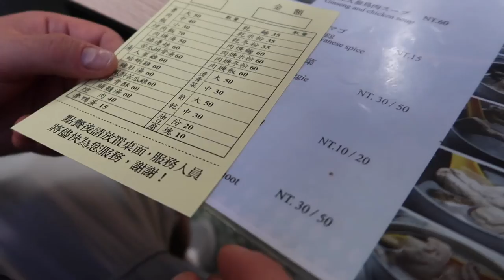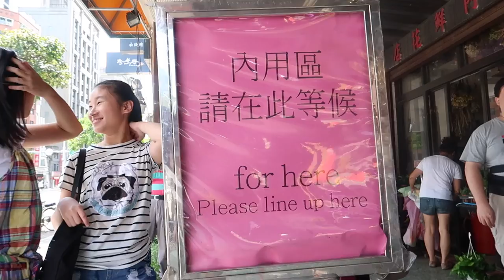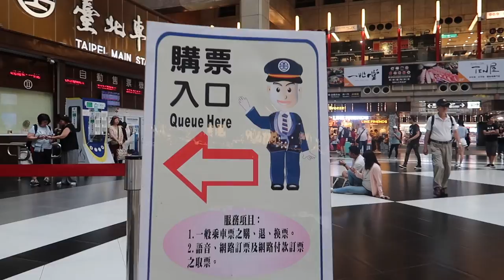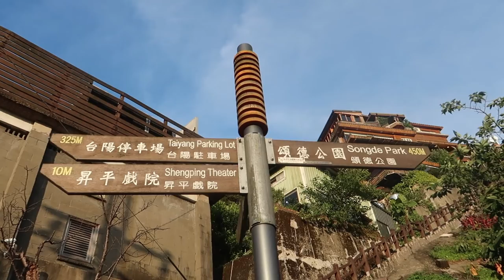Walking in TAIPEI FOOD TOUR Taiwan and JIUFEN Day Trip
Where to eat in Taipei. Taipei walking tour. Taipei food tour. Jiufen day trip.

Our first full day in Taipei was an eventful one. We started with breakfast and walked through the city. But first, we started with cold, refreshing tea from 50 Lan.

Food Stop 1: Jin Feng Braised Pork Rice
No. 10, Section 1, Roosevelt Rd, Zhongzheng District, Taipei City, Taiwan 100

We ate lu rou fan, or minced pork over rice. Also, we ordered braised pork belly over rice and two tea eggs on the side. Rice for breakfast is usually delicious, especially paired with egg and braised meat.

After a delicious breakfast, we walked some of it off by exploring some famous landmarks in the city. First, the beautiful National Theater, Liberty Square and Chiang Kai-shek Memorial Hall.

Then, we fueled up with more tea to quench our thirst from the intense Taipei heat. Here, we stopped at the Chun Shui Tang inside the National Concert Hall. After, we headed towards the President of Taiwan’s building.

Food Stop 2: Ay-Chung Flour-Rice Noodle
108, Taiwan, Taipei City, Wanhua District, Emei Street, 8-1號

What we ate: Large bowl

Food Stop 3: Snow King Ice Cream
No. 65, Section 1, Wuchang St, Zhongzheng District, Taipei City, Taiwan 100

What we ate: Pork knuckle ice cream and basil ice cream

After exploring and eating in Taipei, we headed north via train to Ruifang station. From Ruifang, we took an Uber to Jiufen (Jioufen). Beautiful views here, but it had all the makings of a tourist trap!

Have you been to these spots in Taipei? What did you think?